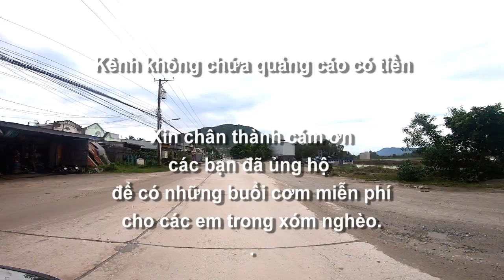Rau xanh 0 đồng về với bà con xóm nghèo phía sau chùa Thnot Chrum, Ô Lâm, Tri Tôn, AG 02/10/2023